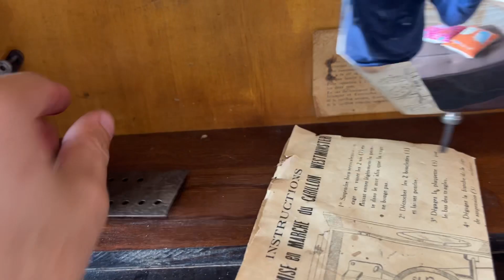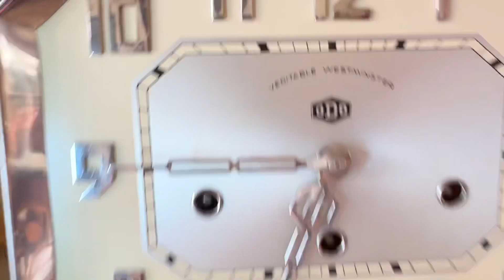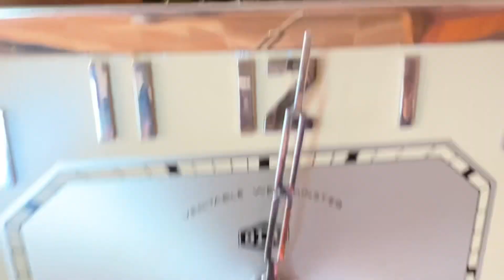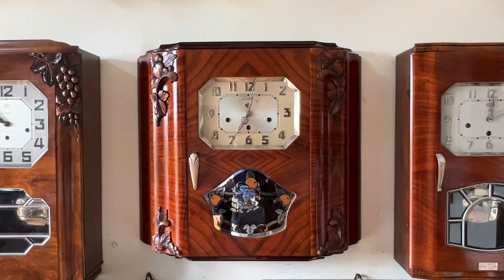TUYỆT PHẨM CỦA THƯƠNG HIỆU ODO SƯU TẦM NGUYÊN BẢN TỪ PHÁP/0948900438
Đây là Odo 54/10/10 máy vú côn ba số 111
Thùng ba buồng bốn bông hoa quả - Kính hoa quả đẳng cấp hiếm có
Chơi 2 bản nhạc Gai Carillon và Webminter đánh Bính boong độc quyền của thương hiệu ODO
Chiếc đồng hồ này xưa được thượng gia đặt mua của Odo nên còn rất đẹp được Đồ Châu âu Quang Vững sưu tầm nguyên bản từ pháp về
Quý bác giao lưu xin gọi: 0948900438
Địa chỉ: Xóm phương Đức, xã Hải Bắc, Huyện Hải Hậu, Tỉnh Nam Định